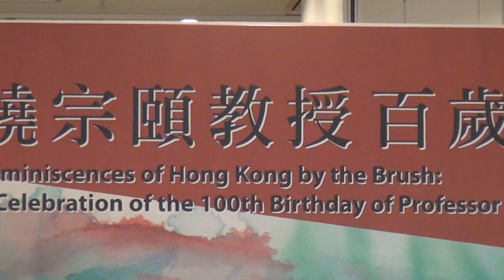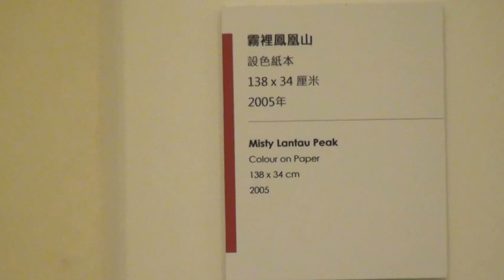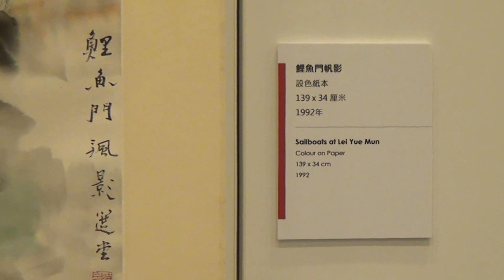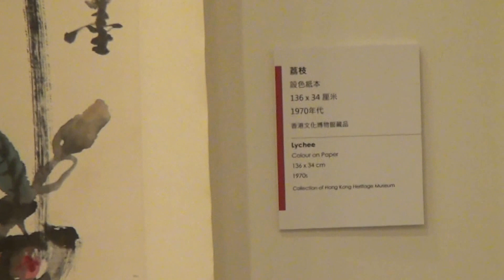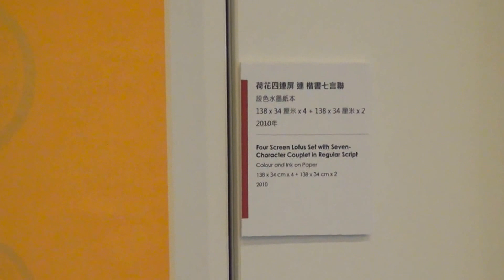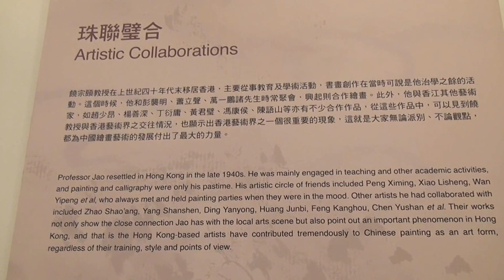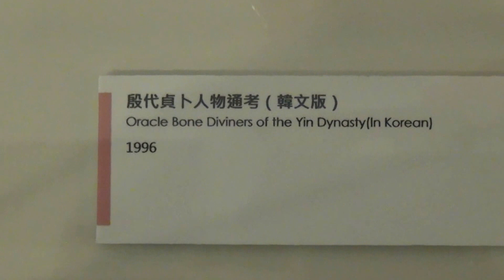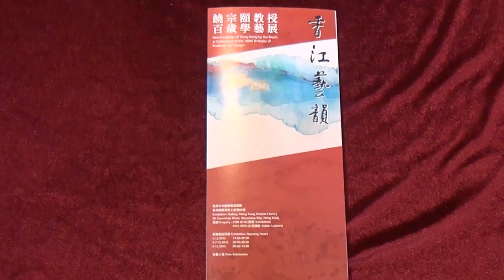饒宗頤教授百歳學藝展 Jao Tsung-I Professor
饒宗頤教授百歳學藝展
香江藝韻
香港中央圖書館
201512

Jao Tsung-I
Professor